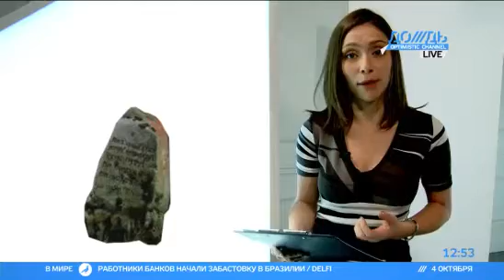Госзакупка дня - Фестиваль Чудо чудное, диво дивное за 21 млн рублей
ГОСЗАКУПКА ДНЯ. Администрация Екатеринбурга готовится к Новому году. На сайте госзакупок появился заказ на проведение  мероприят